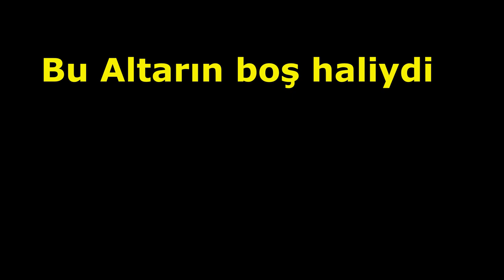ALTAR KAYNAYAN KAZAN - KNiGHT ONLiNE - Antid3pr3san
berke0606
knight online
Antid3pr3san
Altar
Allstar